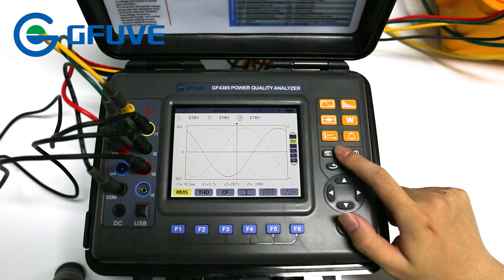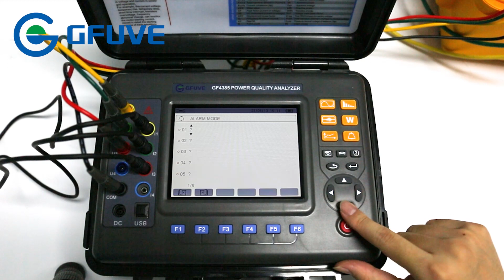GF4385 1000V/10A/100A/1000A/6000A portable power quality analyser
Power quality analysers identify issues with power quality which typically manifest as dips, swells, harmonic distortion, unbalance, flicker, and transients. Power quality determines the suitability of electrical power to drive motors, machines and other end user devices. Three phase power quality analysers are ideal for troubleshooting, logging, and creating detailed reports in conjunction with the easy-to-use Energy Analyze Plus or GFUVEPQA software. Find the right power quality tool. Find and solve power quality problems. As with any troubleshooting task, you need the right tools to get the job done. GFUVE portable power meters and analysers are best in class power measuring instruments for measuring single to three-phase lines with a high degree of precision and accuracy. The new and improved economic GF4385 is a power quality analyser for monitoring and recording power supply anomalies, allowing their causes to be quickly investigated, and also for assessing power supply problems such as voltage drops, flicker, harmonics, and other electrical issues. New features include the ability to drive current sensors (10A, 100A, 1000A, 3000A, 6000A)straight from the PQA and enhanced recording capabilities.